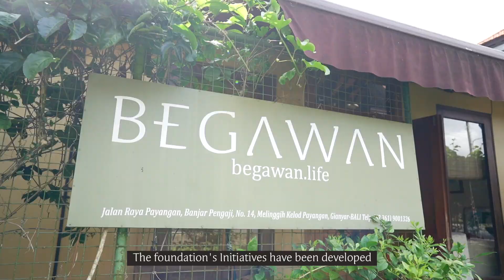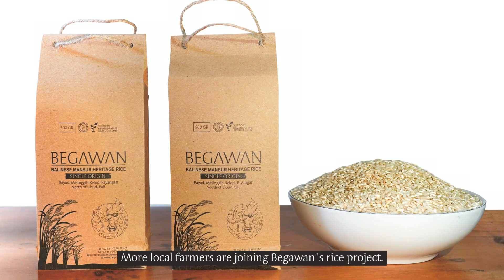Begawan: Open Learning Community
Having been in running for over 20 years, Begawan is now developing its Open Learning Community. It is based on self-sufficiency, engagement with the community, and a focus on sustainable development. The initiatives have been developed to create solutions to critical challenges existing in rural Bali.

Begawan has three leading programs: conservation for the critically endangered Bali Starling, provision of free quality education for local children to break the cycle of poverty, and regenerative farming with the first project focusing on the cultivation of Balinese heritage rice and permaculture farm garden.

With a strong commitment to the future, the foundation prepares those involved in its programs for a creative and responsible role in the world, meeting the complex demands of today and tomorrow. At the same time, Begawan maintains a local profile in which Bali is reflected in all its programs. It is the goal to ensure Begawan can continue to make a difference in the local community, environment, and beyond.

Come to Begawan and get to know us better!